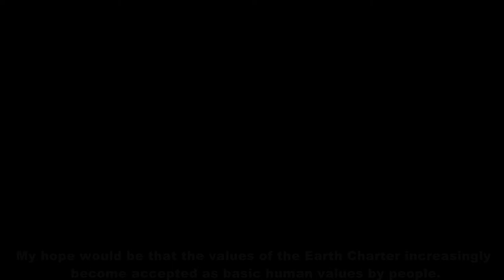Steven C. Rockefeller - Vision on the future of the Earth Charter Movement (Short version)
Extracts of an interview with Steven C. Rockefeller, Earth Charter Commissioner and Chair of the Earth Charter Drafting Committee.

Interview conducted October 21-22, 2014 in New York City, New York, USA

Conducted by:  Mirian Vilela
Video recording and editing:  Marina Mello
Transcription services: Amana-Key
Transcription services editing:  Krystal Hartman